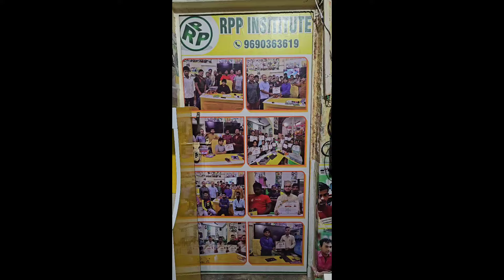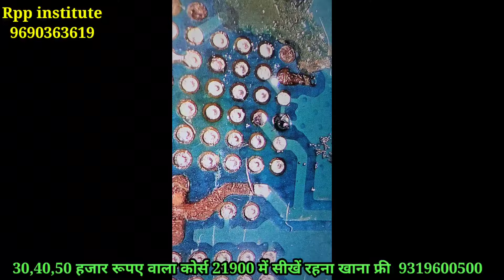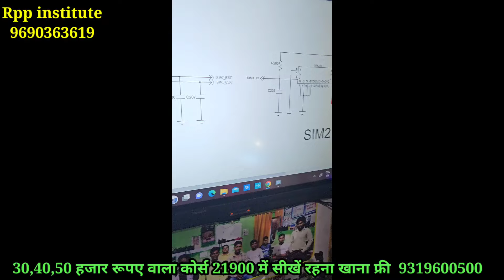पार्ट 9 ic के अन्दर तक लाईन चैक करना | chip level mobile repairing course 9690363619 9319600500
25,30,40,50 हजार रूपए वाला कोर्स 21900 फीस में सीखें रहना खाना नाश्ता टूल किट फ्री